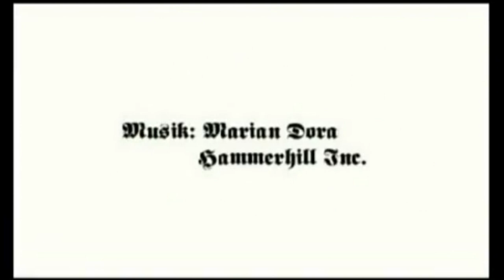Subcimitero 2 - Guanajuato (Marian Dora)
Not suitable for minors.

A short film made by the controversial german director Marian Dora, the video shows a unearthed cemetery in Guanajuato (Mexico)